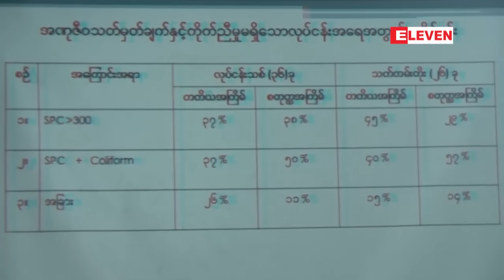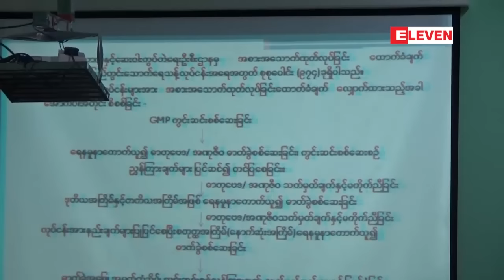ေစ်းကြက္အတြင္း ျဖန္႔ျဖဴးေရာင္းခ်ေနသည့္ ေသာက္ေရသန္႔ မ်ားကိုတိုင္းေဒသႀကီးႏွင့္ ျပည္နယ္ အလုိက္ FDA မွ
တစ္ႏိုင္ငံလံုးမွာ  ျဖန္႔ျဖဴးေရာင္းခ်ေနတဲ့ ေသာက္ေရသန္႔ေတြကုိအရည္အေသြး ျပည့္၀ျခင္းရွိမရွိ စစ္ေဆးျခင္းကိုတိုင္းနဲ႔ ျပည္နယ္အသီးသီးအလုိက္ ခြဲျခားစစ္ေဆးေတာ့မွာ ျဖစ္တယ္လုိ႔ အစားအေသာက္ႏွင့္ေဆး၀ါးကြပ္ကဲေရး ဦးစီးဌာနကသိရပါတယ္။